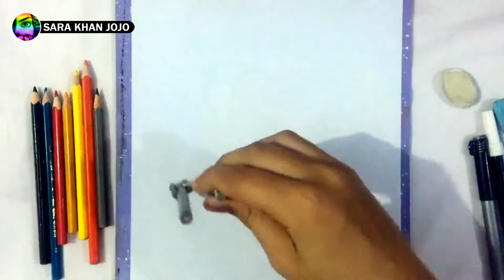How to use Pencil Colors | For Beginners | Wall Clock & Butterfly | ZW Artist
Wall Clock & Butterfly Painting | By Our Beloved ZW Artist
This video for the beginners of the watercolor painting learning student who want to use their creativity by watercolor & brush.
Enjoy the video, like it, and share it too with your friends.

WaterColor
Painting
ZW Artist
Painting & Drawing
Drawing
Pencil Sketch
Oil Colors
Acrylic Color
Acrylic Painting
Watercolor on Paper
Watercolor on Canvas
Watercolor Ideas
Watercolor how to use
How to Use Watercolor
How to